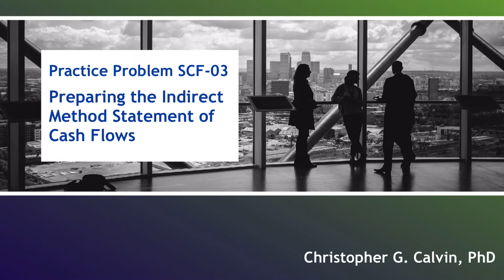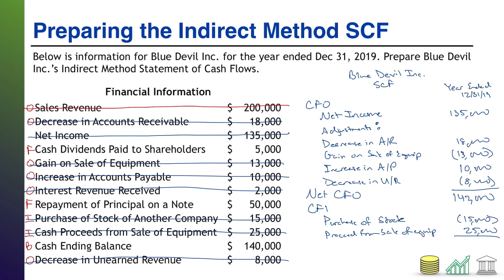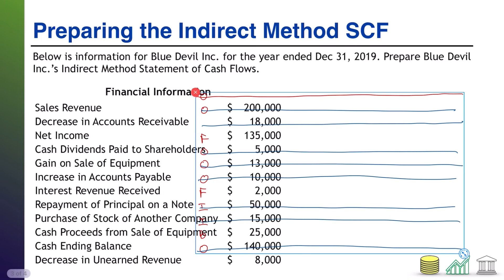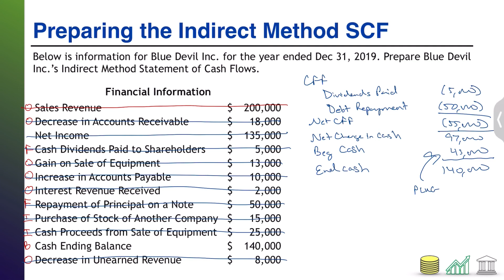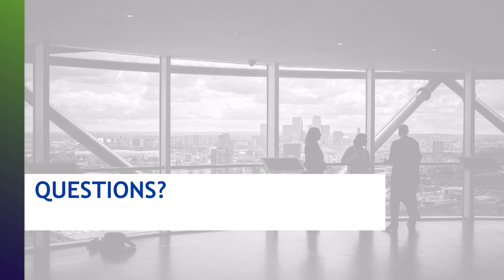Practice Problem SCF-03: Preparing the Indirect Method Statement of Cash Flows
This video contains a comprehensive practice problem testing students' ability to prepare an Indirect Method Statement of Cash Flows.